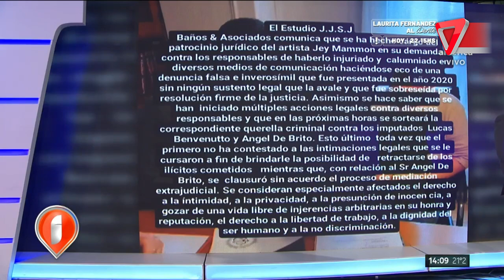👊JEY MAMMON con nuevos ABOGADOS para DEMANDAR a LUCAS BENVENUTO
Luego del escándalo Jey Mammon cuenta con nuevos abogados para denunciar a Lucas Benvenuto.